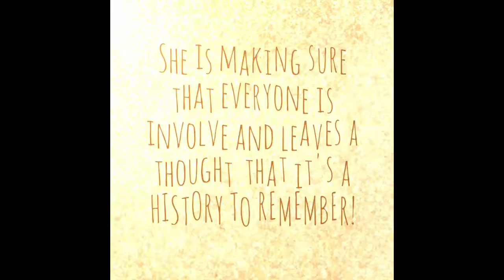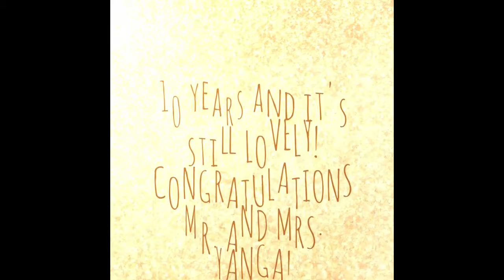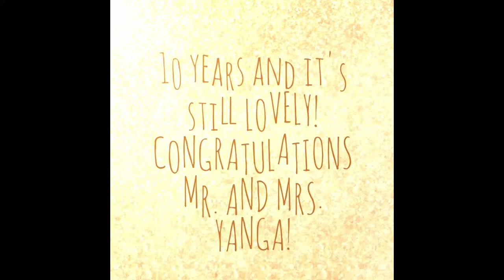Host Michie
LUSH ARTS ENTERTAINMENT AND EVENTS CO.
2385485